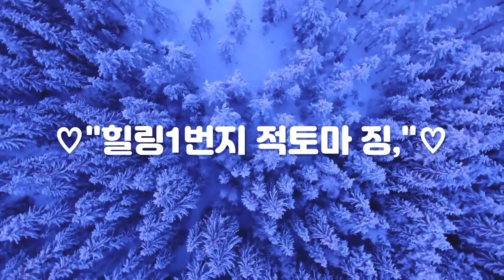봉화 오지의 숨겨진 비경?.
미스터션샤인# 촬영지#봉화 청량산#고산정

/이곳은 봉화 청량산과 안동
 도산서원 사이 낙동강이 있는
 봉화의 숨겨진 비경으로
 퇴계 선생의 발자취가 배여있는
 곳으로 강에 모래가 있는
 특징이 특이한곳입니다..